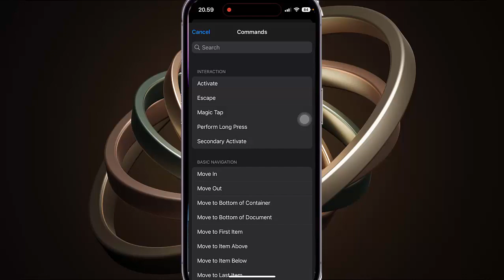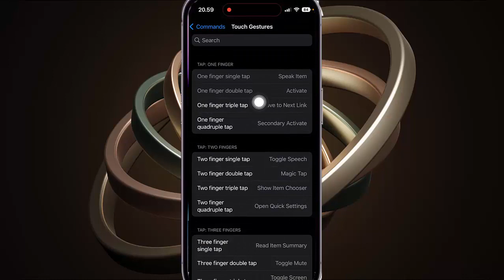How to set one finger triple tap as Move to Next Link when voice over is on in iPhone 14 Pro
On this video you can know How to set one finger triple tap as Move to Next Link when voice over is on in iPhone 14 Pro with iOS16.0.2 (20A380) operating system.